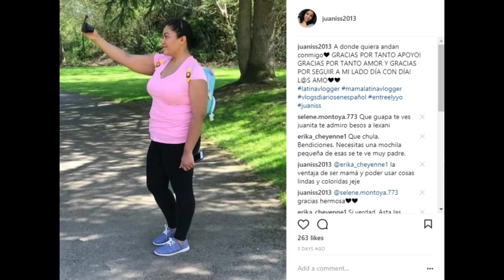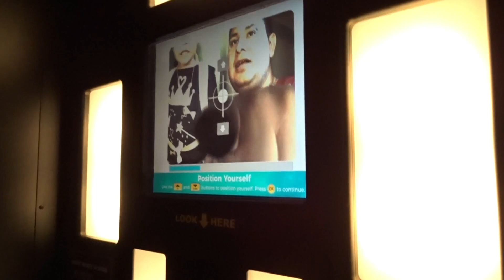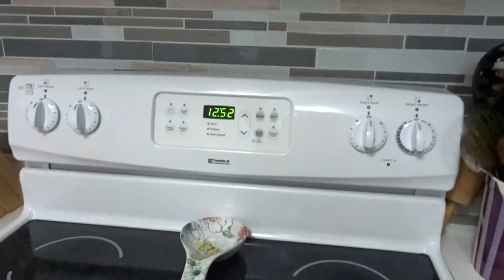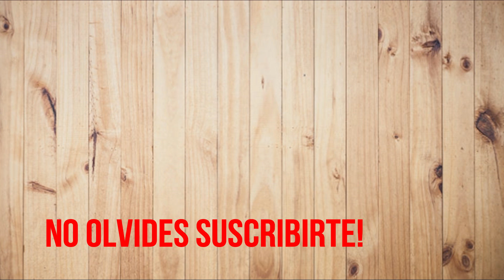CADA VEZ MAS REAL Y MI HIJA NO SE LA CREE!!#1681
HOLA CHAVALONES!
SOMOS UNA FAMILIA DE 3 DONDE COMPARTIMOS NUESTRO DIA A DIA CON EL MUNDO AL IGUAL QUE LLEVANDO EL MENSAJE DE ESPERANZA A NUESTROS TELEVIDENTES. YO JUANIS SUFRO DE HIPOTIROIDISMO CUAL ME HA ECHO NO SOLO AFECTADO EN MIS HORMONAS COMO EL SOBRE PESO SI NO TAMBIEN EL NO PODER CONCEBIR. DESPUES DE CASI 9 LARGUISIMOS AÑOS DIOS NOS DIO LA DICHA DE SER PADRES DE UNA HERMOSA PRINCESA LLAMADA LEXANI. TE INVITAMOS A FORMAR PARTE DE NUESTRA FAMILIA Y ASI NOS ACOMPAÑAS A LO QUE LA VIDA NOS BRINDA DIA A DIA.